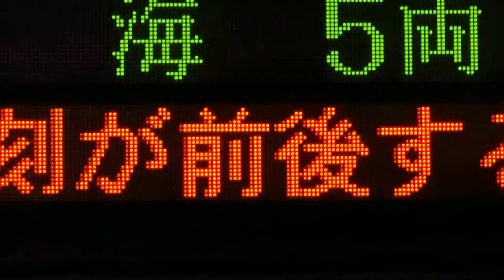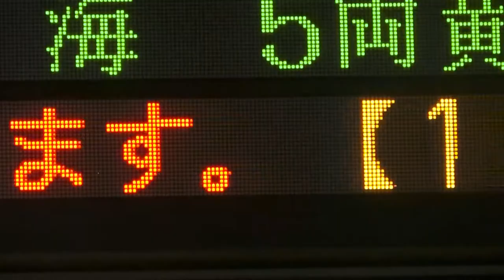２０２０年１０月１０日